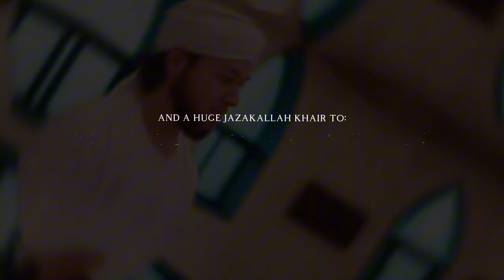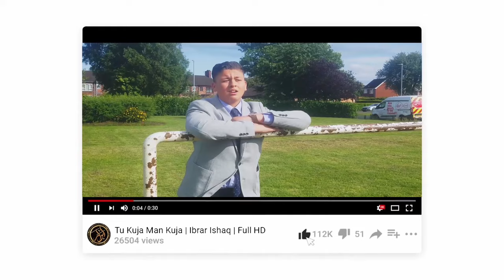Woh Hai Mera Nabi ﷺ | Ibrar Ishaq (ft. Hafiz Tariq Mehmood) | Vocals ONLY! | Rabi-Ul-Awwal 2023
Woh Hai Mera Nabi ﷺ | Ibrar Ishaq (feat. Hafiz Tariq Mehmood) Rabbi-Ul-Awwal Release 2023

Alhamdulillah another release yet again for my dear subscribers that has alhamdulillah just barely made it to be released in the blessed month of Rabbi-Ul-Awwal! A huge jazakallah to my uncle Hafiz Tariq Mehmood for reciting alongside me. I hope you enjoy this version with STRICTLY NO MUSIC! Alhamdulillah all sounds are produced from the mouth. I hope you enjoyed watching this as much as I did making it!

I would like to say a HUGE jazakallah khair to ​⁠ for helping me produce this audio by mixing and mastering it for me and as you can hear he has done an outstanding job mashallah so please go show him all the love and support because he deserves it! May Allah aswajal keep you under his protection and accept your efforts in helping me praise the beloved Prophet Muhammed ﷺ and may you always keep praising the best of creation ﷺ

Background Vocals - Aqib Farid
Visuals - Ibrar Ishaq
Location manager - Ibrar Ishaq

Filmed at Gillani Noor Masjid (Stoke-on-Trent) - Huge jazakallah khair to the brothers who have allowed me to film in the beautiful masjid mashallah!

About Ibrar Ishaq:
Assalaamu alaikum,
I am a simple Naat/Nasheed Artist with a huge passion for my work and I hope to inspire the youth of today to become closer to Allah (SBWT) and the Prophet (SAW) through Naats/Nasheeds and I recite and produce Naats/Nasheeds out of love and compassion.
I am a proud member of The Future Real Stars all organised and founded by Naveed Akram (Naveed Sound UK)! I hope to grow Insha'Allah to inspire others and bring them closer to Islam. I hope you enjoy my content and the way I recite.

I only use the permissible equipment for Naats/Nasheeds which are vocals and Daff (a drum-like instrument) and do some Qawwalis.